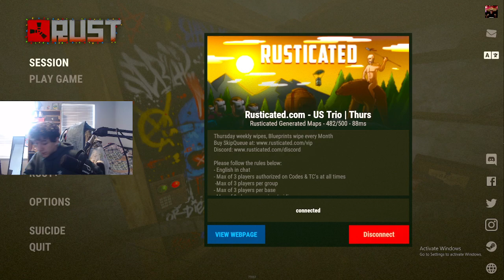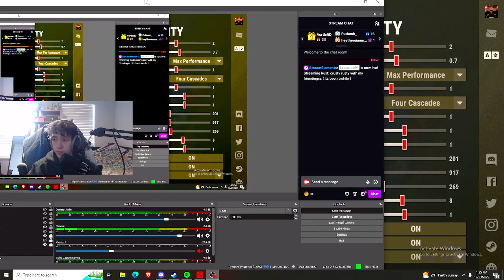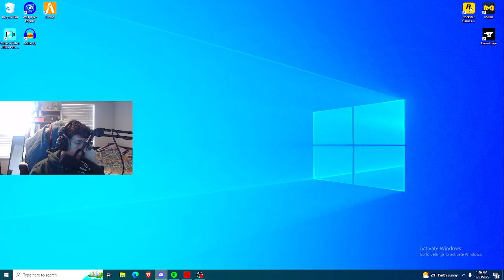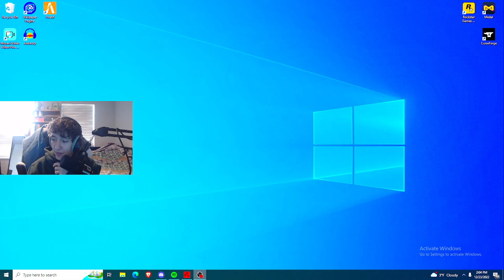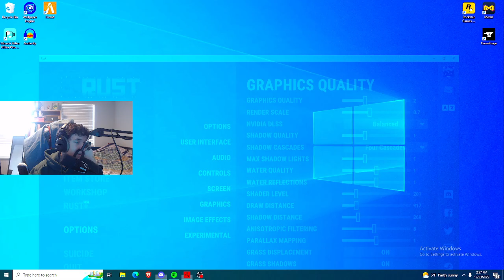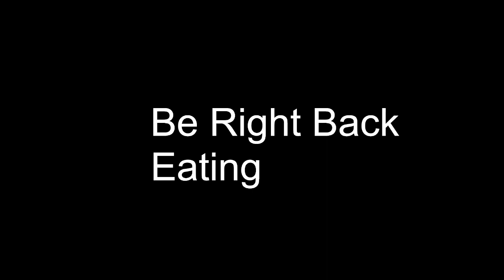short rust stream